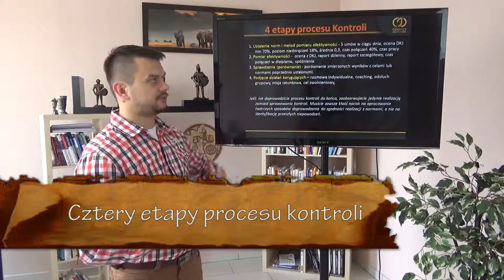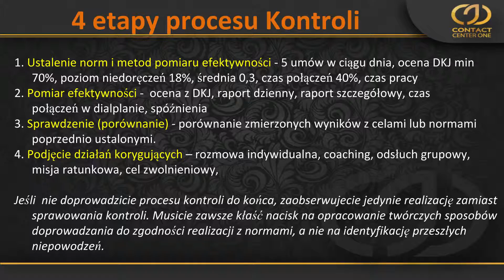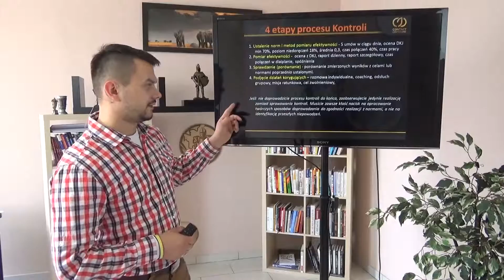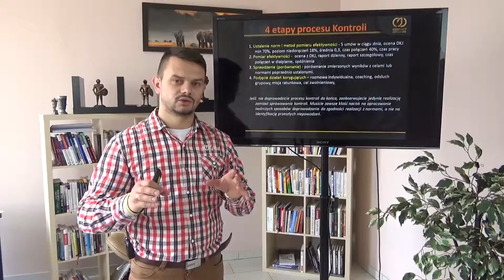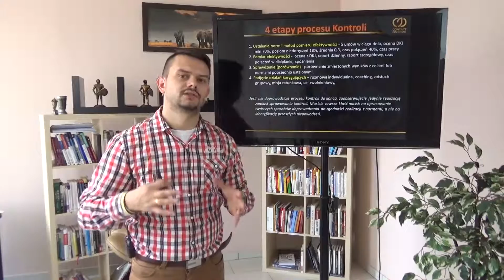4 etapy procesu kontroli - Karol Froń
Oglądasz fragment szkolenia dla menadżerów zespołów sprzedaży.

Jeśli i ty chcesz stać się skutecznym szefem sprzedaży, to koniecznie złap jedyny w Polsce poradnik dotyczący budowania wymarzonych zespołów sprzedaży, którego znajdziesz tu

00:00 – Ustalenie norm i metod pomiaru
00:40 – Pomiar efektywności
01:26 – Sprawdzenie (porównanie) wyników
01:45 – Działania korygujące
02:51 – Zawsze doprowadzaj proces kontroli do końca
03:41 – Reaguj, gdy widzisz, że coś idzie nie tak
03:55 – Daj sobie poczucie, że Twoja praca przyniosła efekty